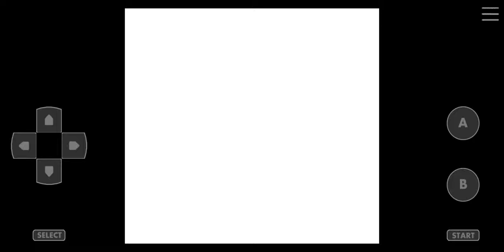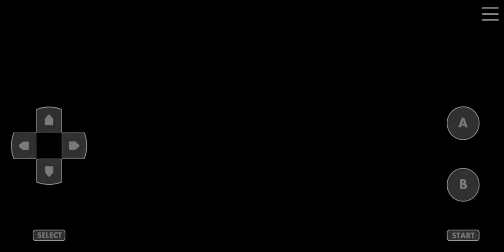Pokemon Crystal Kaizo Walkthrough Part 77 Gym Leader Sabrina 14th Badge